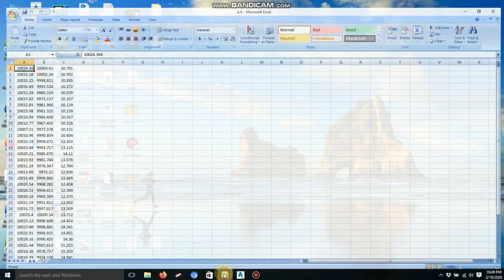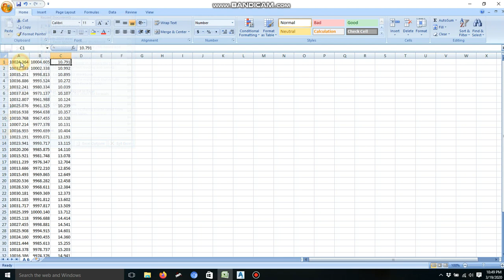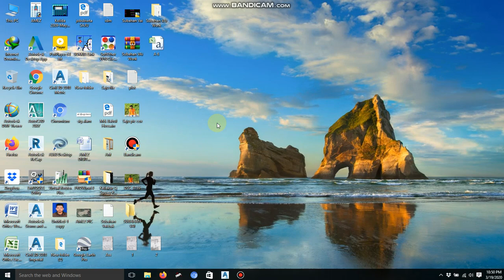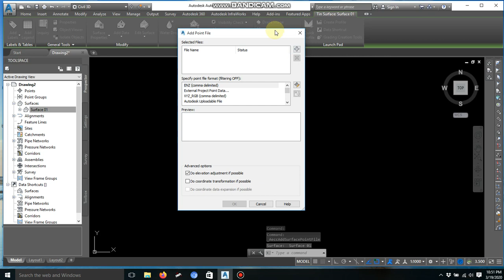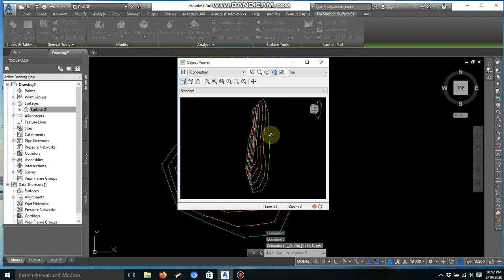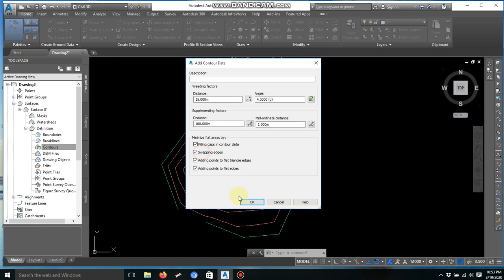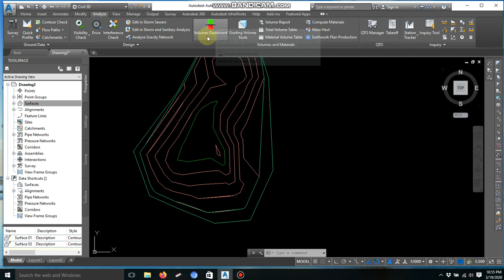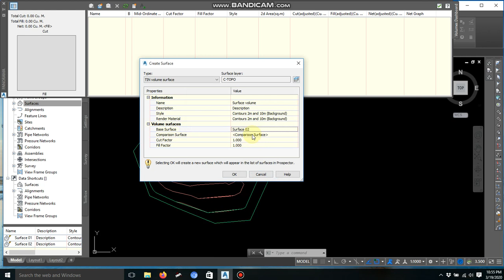Quantity Survey Hill / Sand Volume Cut/Fill Report Civil 3d (Use Total Station Data)